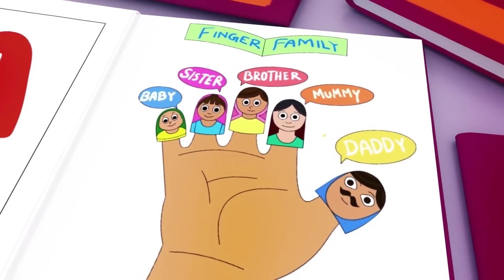Wheels on the Bus - Baby songs - Nursery Rhymes & Kids Songs